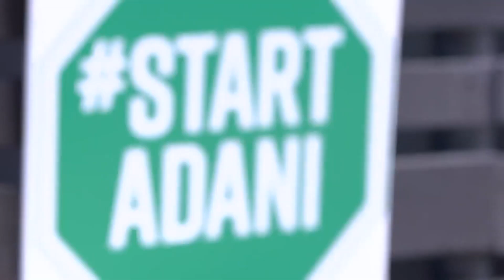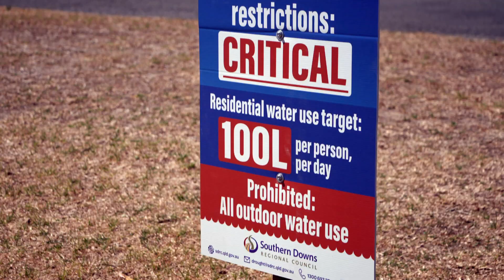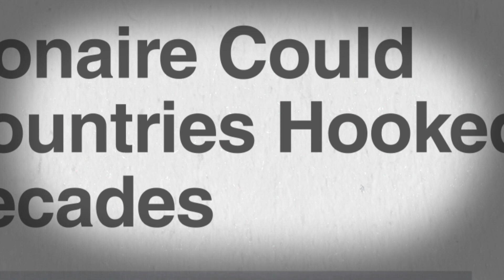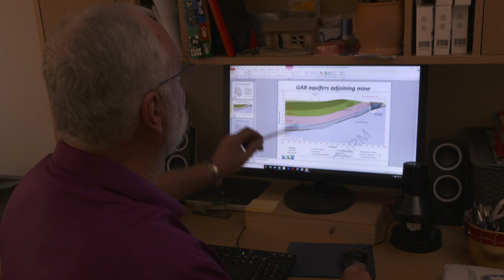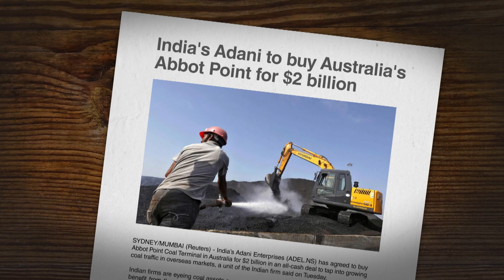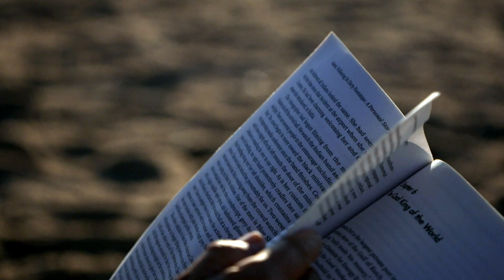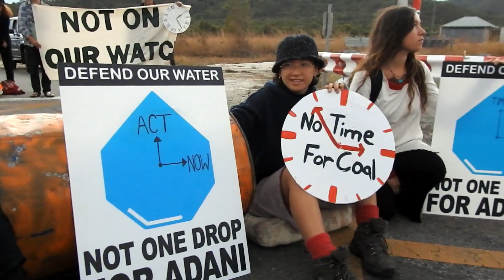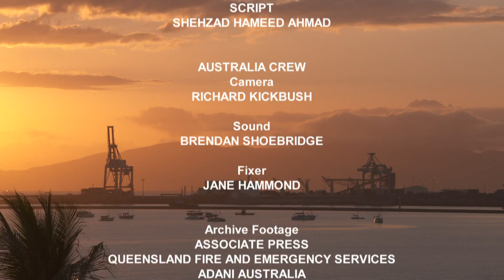Is Coal Mining Destroying The Great Barrier Reef? | The Politics of Climate Change | Part 1/3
Against the backdrop of dwindling water resources, ravaging bushfires and high unemployment, a controversial new mine set to be built in Central Queensland is being met with controversy, passionate resistance. Further mining activities promise to exacerbate the region’s already dwindling water resources while raising Australia’s contribution to global greenhouse gas emissions. Yet, the silver lining in the building of the controversial Carmichael Mine is the promise of job creation. But, at what cost?

About the series: The World Health Organization puts the number of deaths from climate change at 250,000 by 2050. Droughts, wildfires, floods, and catastrophic rains only lead to one question: Has the politics of climate change finally reached the tipping point? We investigate Australia's coal conundrum, Pakistan's Himalayan meltdown and Brazil Amazonian battle. Along the way, we meet people and activists trying to find ways to tackle the biggest issue of the 21st century. A combination of bad policies and political apathy is speeding up climate change. Have we reached the tipping point? Can it be reversed?